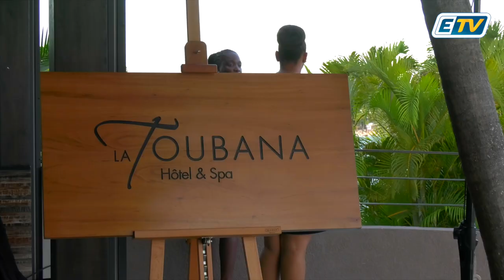⭐⭐⭐⭐⭐ Cinq étoiles pour la Toubana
: les séjours haut de gamme sont désormais possibles en Guadeloupe !

"On va pouvoir accueillir de nouveaux clients sur l'archipel,  notamment ceux qui ne descendent que dans les cinq étoiles..."

Retour sur la très chic soirée d'inauguration de cette cinquième étoile à la Toubana ⤵️